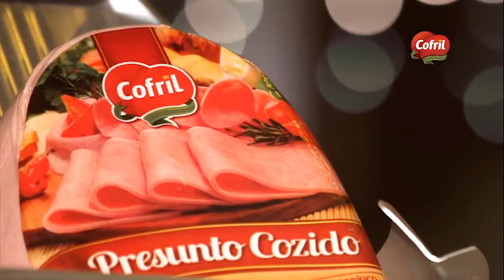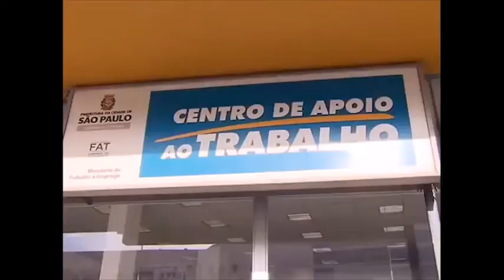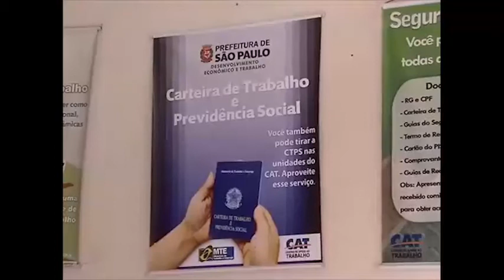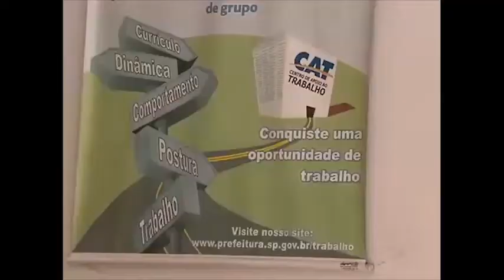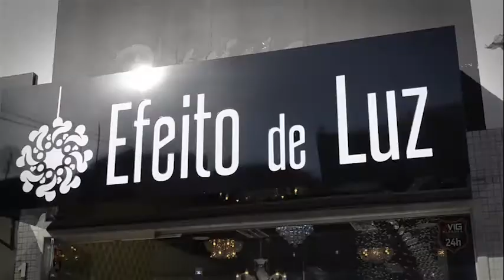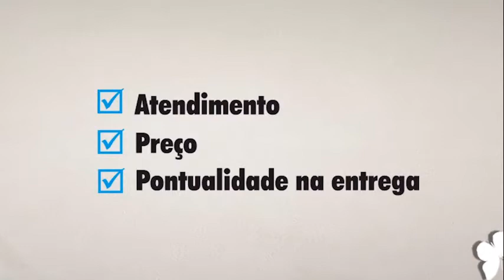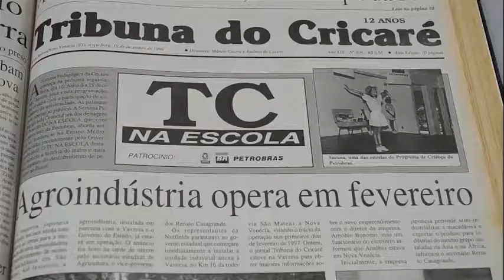Jornal da TVTC 1ª edição 20 10 2016